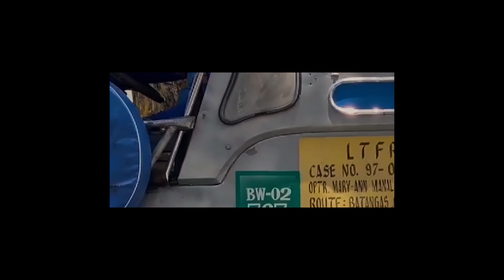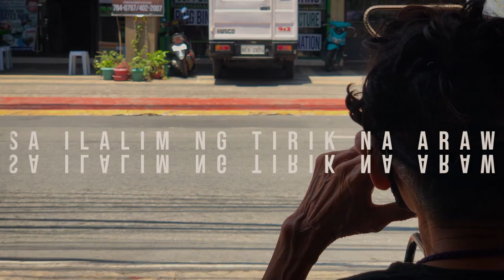SA ILALIM NG TIRIK NA ARAW - DOCUMENTARY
A partial requirement to Economic Development subject from BSA 1213 of Batangas State University - TNEU Pablo Borbon Campus.